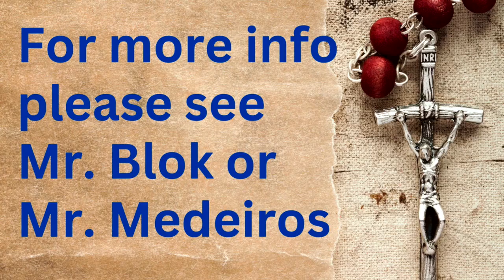CMOR - Thurs. Oct. 3 2024